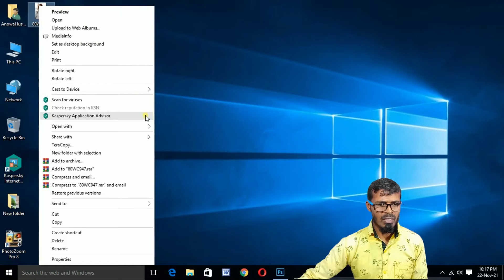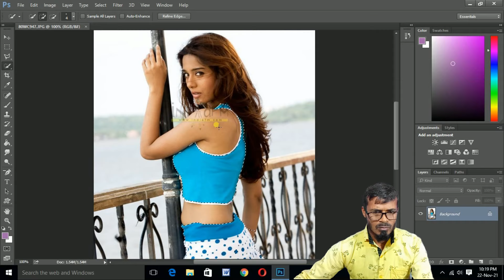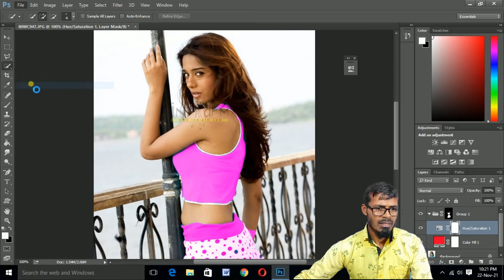How to Choose and Change the Color of Any Dress in Photoshop? Photoshop Tutorial in Hindi.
How to Choose and Change the Color of Any Dress in Photoshop? Photoshop Tutorial in Hindi. फोटोशॉप में किसी भी ड्रेस का रंग कैसे चुनें और बदलें? फोटोशॉप ट्यूटोरियल हिंदी में |

learn how to use photoshop
photoshop tutorial in hindi
photoshop lesson
change the color of a dress in Photoshop?
select a color and change it Photoshop?
change the color of clothes in Photoshop 2020?
change the color of something in Photoshop?

How To Change The Color of ANYTHING In Photoshop | Select and Change ANY Color
1-Minute Photoshop - Turn Any Color to ANY COLOR
Photoshop Tutorial: color replacement in Photoshop cs6 in Hindi | How to Select and Change Colors.
How to Select and Change Colors in Photoshop Hindi | Replace color photoshop
How To Select and Change Any Color in Photoshop

how to change the color of a white shirt in photoshop
how to change dress color in photoshop 7
how to change dress color in photoshop cc
how to change clothes color in photo
change clothes color in photofree
how to change color of shirt
change shirt color in photoshop cc
how to change dress color in photoshop 11
how to change dress color in photoshop 10
how to change dress color in photoshop 8

in photoshop: how to
learn photoshop for beginners
photoshop learn
learn how to use adobe photoshop
photoshop tutorial photoshop
adobe photoshop use
adobe photoshop learn
using adobe photoshop:
photoshop lesson
adobe
photo editing
photo editor
edit picture
photoshop
photoshop: create
adobe photoshop tutorials
adobe photoshop latest